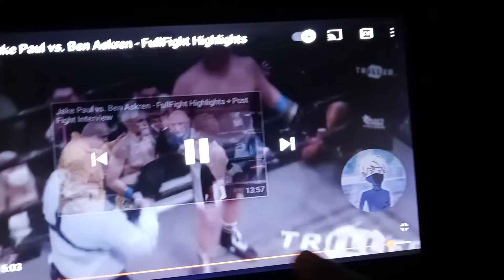Breaking News: Jake Paul Knocks out Ben Askren!